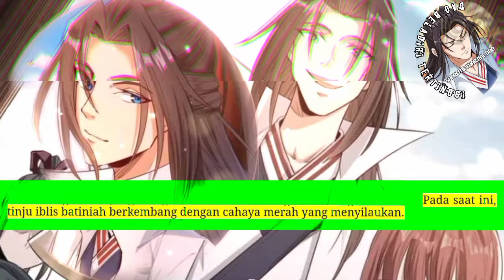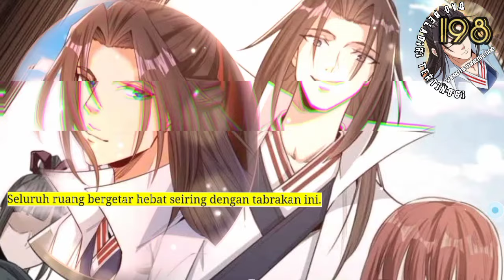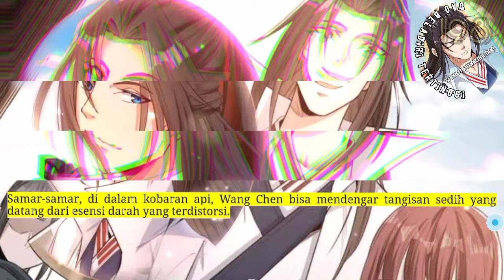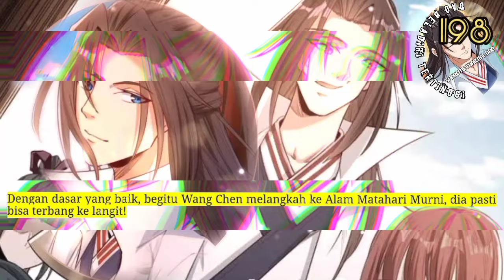Dao Beladiri Tertinggi season 198